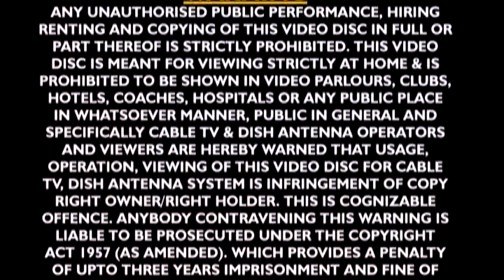आल्हा शंकर विवाह ~ Aalha Shankar Vivha ~ Sanju Baghel ~ Hindi Bhakti Katha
Album :- Ravnashwar Vaidhnath Ki Gatha
Singer :- Sanju Baghel

♫ Gaana  -
♫ JioSaavn  -
♫ Wynk   -
♫ Hungama -
♫ Amazon Prime Music  -
♫ YT Music -